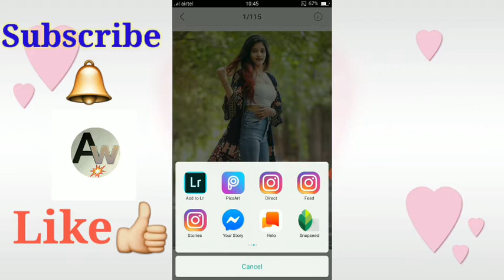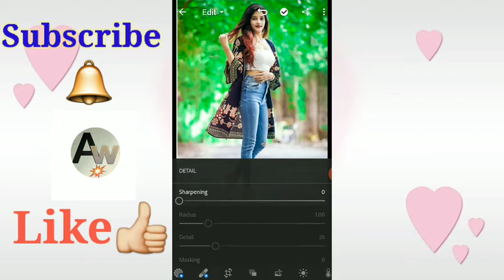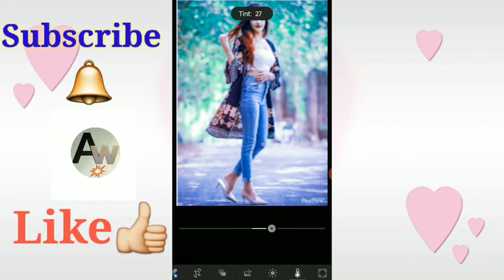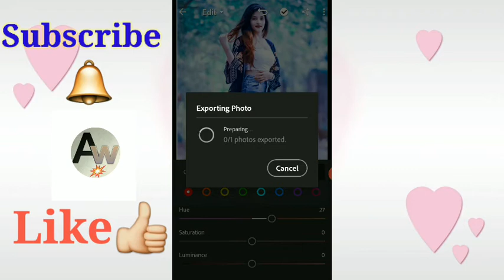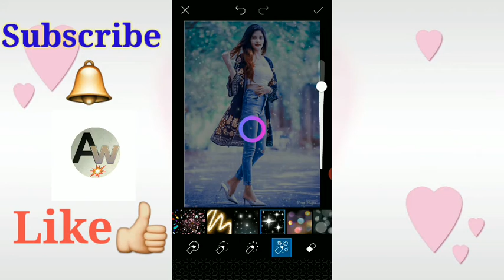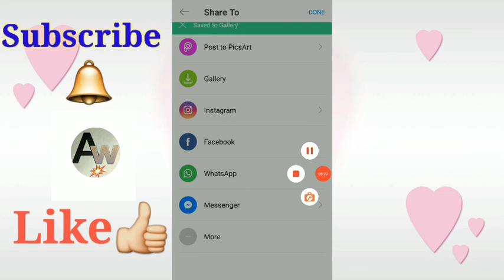Lightroom Picsart Best Photo Editing. (Lightroomediting Picsartediting Aweditor)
Lightroom Editing Picsart Photo Editing

Aw Editor